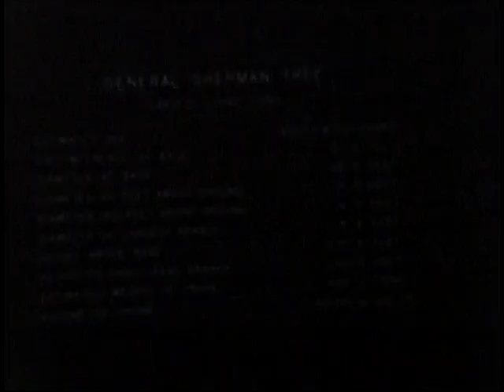Story trip out west (1958)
Story trip out west to see Yellowstone, Redwood forest, Hoover Dam, and Grand Canyon. Grandpa, Mom, Dad, Clyde, Jenny, and MaryLou